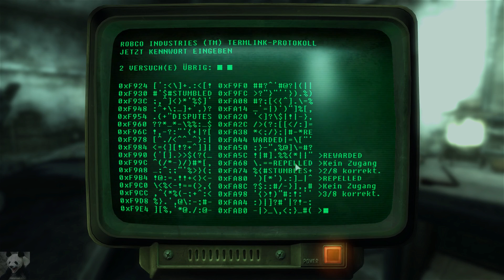Let's Play Fallout 3 #076 - Das alte Bethesda Gebäude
►►Ich freue mich sehr über Feedback, Bewertungen und Kommentare :)

Was tun? Was tun? Wegen dem Mangel an aktuellen Quests suchen wir mal wieder nach den heiß begehrten Wackelpuppen. Wenn ihr vielleicht Ideen oder Anregungen habt welche Orte sonst noch einen Besuch Wert, dann lasst es mich wissen. :)